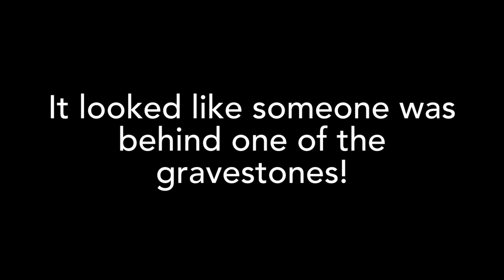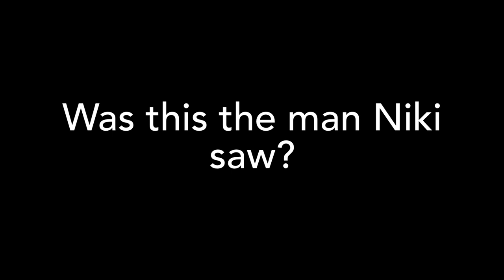Sam and Colby missed this at Hellfire Club